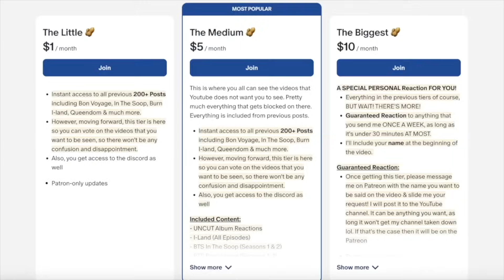aespa 에스파 'Armageddon' Dance Practice Reaction!